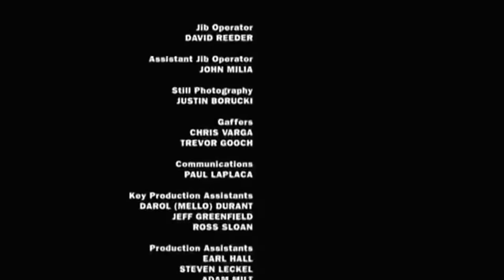Kevin Hart - I’m a grown little man - Stand up comedy (English Subtitles)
Dive into a comedic extravaganza with the incomparable Kevin Hart in his latest stand-up comedy special that guarantees to leave you in stitches! Brace yourself for a rollercoaster of laughter, as Kevin Hart, the maestro of humor, takes center stage, delivering a performance that is not just hilarious but downright side-splitting and VERY funny.

🌟 **Kevin Hart Unleashed:** Experience the comedic brilliance of Kevin Hart like never before. In this stand-up comedy special, Hart brings his A-game, offering a fresh and uproarious take on life's quirks, relationships, and the absurdities of the everyday. Prepare for a night of unfiltered, gut-busting hilarity that only Kevin Hart can deliver.

🚀 **Laugh Until You Cry:** Hart's infectious energy, relatable anecdotes, and lightning-fast wit create an atmosphere where laughter is not just encouraged but guaranteed. This is comedy that transcends boundaries and resonates with audiences of all ages, backgrounds, and walks of life.

🎤 **A Masterclass in Comedy:** As one of the most beloved and successful comedians of our time, Kevin Hart doesn't just tell jokes; he crafts an immersive experience that keeps you hooked from the first punchline to the final encore. It's not just a comedy special; it's a masterclass in the art of making people laugh.

🤣 **Share the Laughter:** Kevin Hart's comedy is meant to be shared. Invite friends, family, and coworkers to join in the hilarity. With each joke, Hart creates a shared experience that strengthens the bonds of laughter, and you won't want anyone to miss out on the fun.

Whether you're a long-time fan or a newcomer to Hart's comedic genius, this is your golden ticket to a world of non-stop laughs.

🌈 **Join the Kevin Hart Comedy Club:** Be part of a global community of comedy enthusiasts who appreciate the magic of Kevin Hart. Engage in discussions, share your favorite moments, and connect with fellow fans who know that laughter is the best medicine.

Ready to embark on a laughter-filled journey with Kevin Hart? Click play, sit back, and get ready for a night of hilarity that will have you quoting jokes for days. 🎉😂